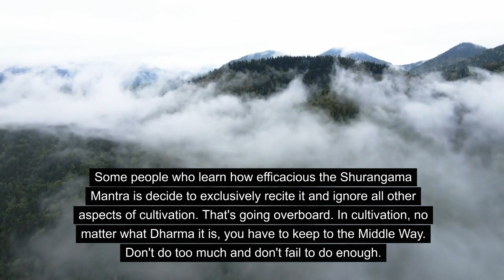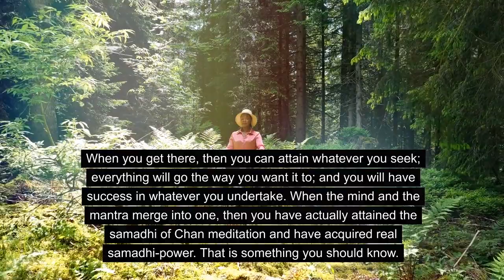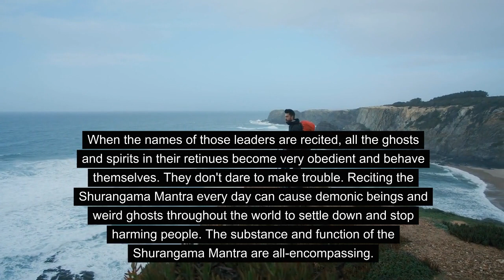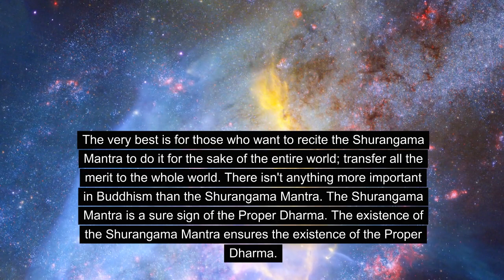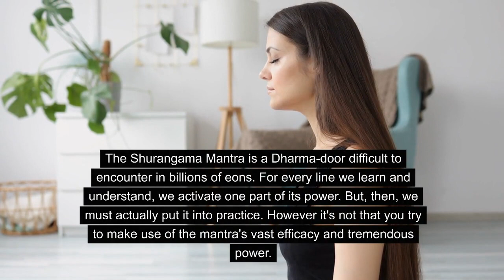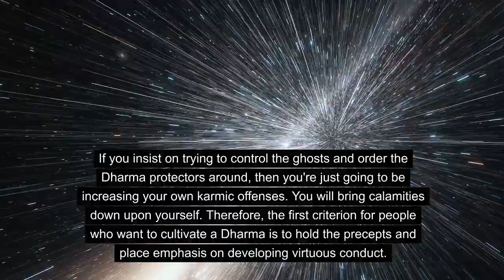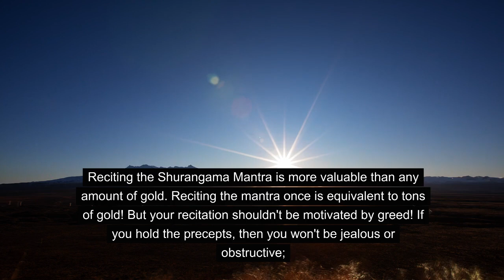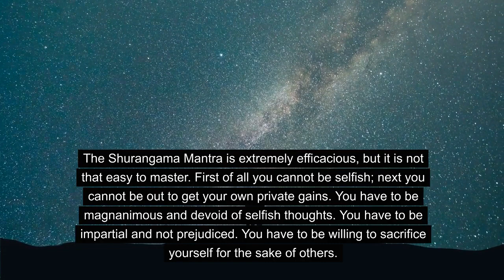Ven Master Hsuan Hua - The Shurangama Mantra - The Efficacious Language of Heaven and Earth (4/5)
Among the Buddha's teachings, the Shurangama Mantra is considered to be the king of mantras because it is the longest and most important.

The flourish or demise of Buddhism rests entirely with the Shurangama Mantra.   It is the efficacious phrases of the Shurangama Mantra that keep heaven and earth from being destroyed.

It is the efficacious phrases of the Shurangama Mantra that keep the world from coming to an end.

That is why I often tell you that as long as a single person can recite the Shurangama Mantra, the world cannot be destroyed, nor can Buddhism.

The Venerable Master Hsuan Hua’s simple words in his Dharma can bring living beings a ray of light amid the mundane world! When readers glance through the Venerable Master’s Dharma, they learn how to view the process of formation, stasis, decay, and emptiness in this world from different angles and use a positive and energetic attitude to confront the future.